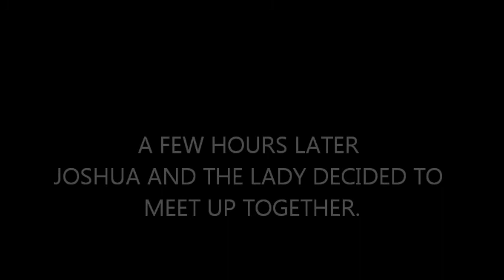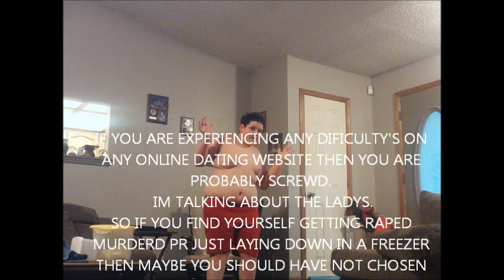what can happen on an online dating site